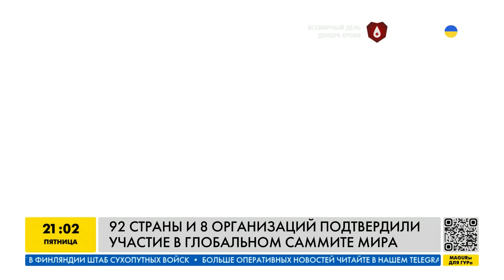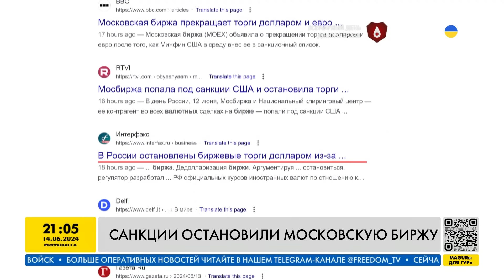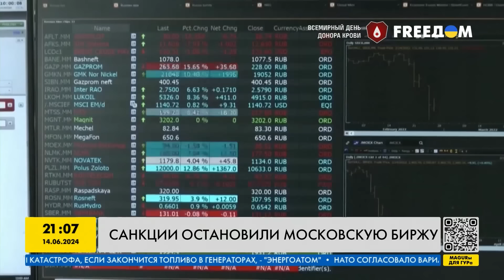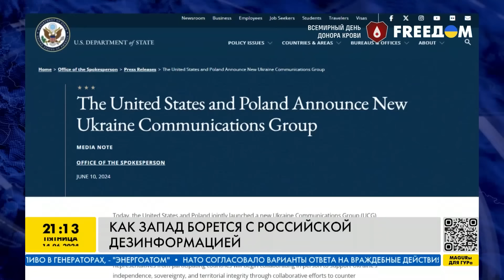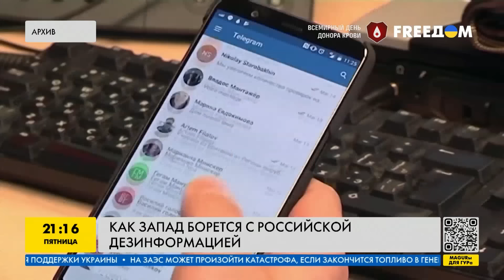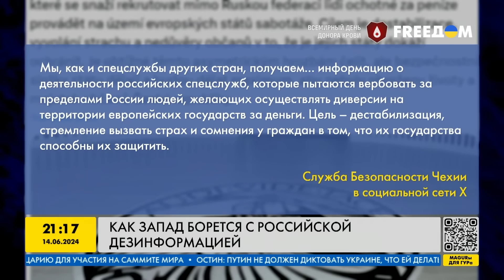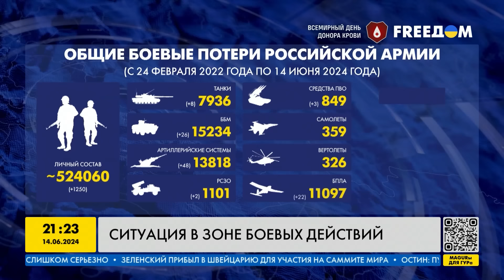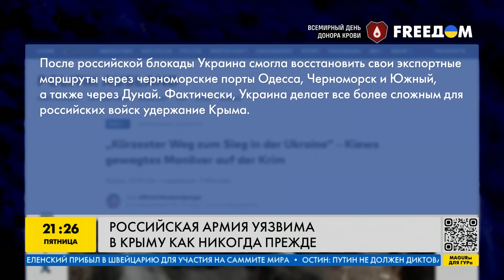ЭКСТРЕННО! Зеленский на мирном саммите. Путина СПИСАЛИ. Крым в ОГНЕ, флот на ДНЕ. НАТО взяла слово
RU – Владимир Зеленский прибыл в Швейцарию, где уже завтра, 15 июня, начнется первый Саммит мира. Путин с его хотелками – в бане. Крым превратился в ловушку для армии РФ. Запад больно ударил санкциями, Мосбиржу хоронят. О новостях за 14 июня смотрите в программе "Наше время".

UA – Володимир Зеленський прибув до Швейцарії, де вже завтра, 15 червня, розпочнеться перший Саміт миру. Путін із його хотілками – у бані. Крим перетворився на пастку для армії РФ. Захід боляче вдарив санкціями, Мосбіржу ховають. Про новини за 14 червня дивіться у програмі "Наш час".